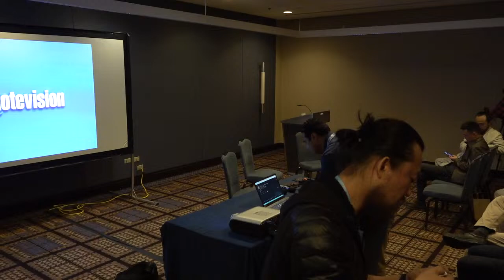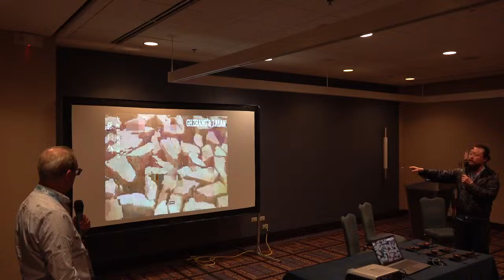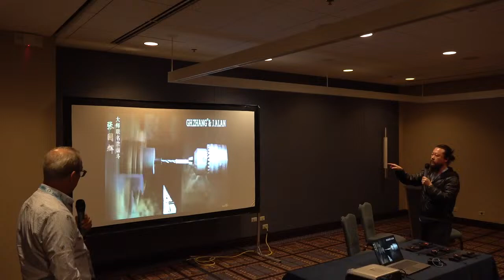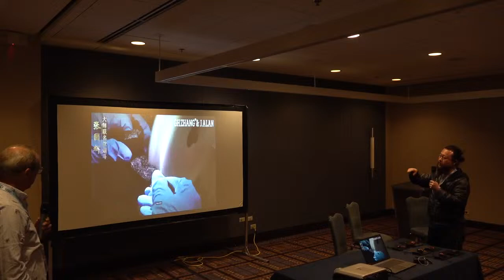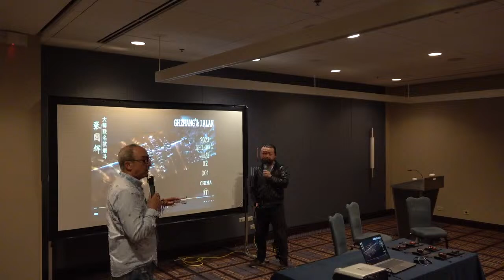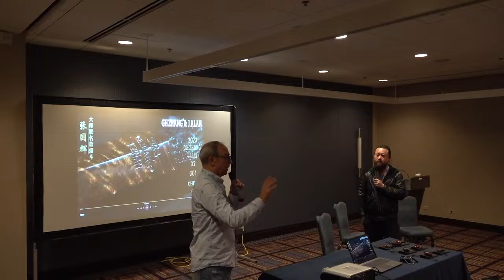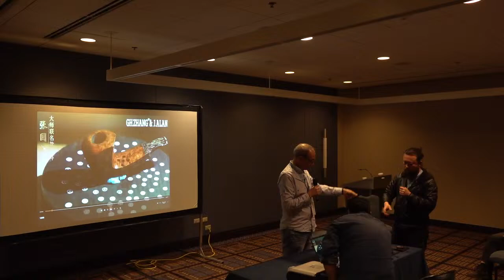Chicago Pipe Show 2024 - Chinese Pipe Culture and Market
Born in the lovely coastal city of Da Lian, China (PRC), Ping Zhan left to attend college, where he graduated with degrees in science and technology. Upon graduation, Mr. Zhan excelled for over a decade as a software engineer and, at that time, started to realize his lifetime dream of exploring the realms of painting and three-dimensional art. It was also during the latter half of this period when he started to take notice of pipes and pipe smoking and began to think of the latter in terms of being sculptural objects. The die was cast. Though self-taught, Ping Zhan is heavily influenced by the legendary Japanese pipemakers, followed by the famous Danes. His briars are precise and beautiful, his stems and bits are hand-shaped from ebonite, and his tenon and mortise work is a thing of genuine beauty.

Guo Hui Zhang, an importer of pipe-making materials, opened the G.H. Zhang workshop in 2017 after discovering his passion for fine pipes. Partnering with a number of professional pipe makers from around the world, G.H. Zhang produces artisanally designed pipes at reasonable prices. Initially shaped on CNC machines, these pipes are then fitted with stems and finished by hand, ensuring high-quality pipes that want for nothing in looks or performance. Today, 12 new pipes from the workshop boast sophisticated style and handsome grain, including sandblasted and smooth examples of shapes by Ping Zhan, J. Alan, Abe Herbaugh, Dirk Heinemann, and Cornelius Mänz. Source: SmokingPipes.com

Seminar – Open discussion about the Chinese market and pipe smoking hobby in China. GH Zhang’s new enterprise manufactures machine-making pipes in collaboration with pipe carvers from all over the world.